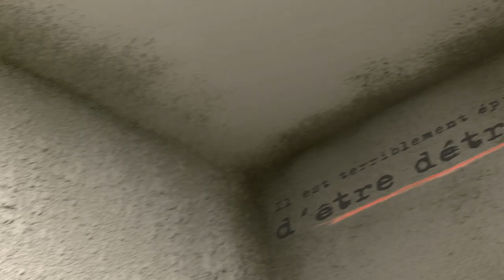Le Procès, Prague 1952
RUTH ZYLBERMAN
France vf et vostfr 2021 coul et n&b 1h10
Pernel Media, Arte France

À Prague en 2018, des ouvriers retrouvent des pellicules, dissimulées depuis la chute du Mur de Berlin. Ce sont les images du Procès Slansky de 1952, un sommet de la terreur stalinienne et de son antisémitisme : une mise en scène où quatorze hauts-dirigeants du régime communiste, Juifs pour la plupart, furent accusés de crimes imaginaires et contraints par la torture à avouer leur culpabilité. Onze furent condamnés à mort. À l’aide de ces archives restaurées, le film part à la rencontre des familles brisées de trois de ces hommes : Rudolf Slansky, Artur London et Rudolf Margolius.

Ruth Zylberman est réalisatrice de documentaires et écrivaine. Elle a enseigné le cinéma documentaire à Sciences-Po Paris et à la Fémis. Parmi ses derniers films, on citera 1939, un dernier été (2019), Les Enfants du 209 rue Saint-Maur, Paris Xe (Étoile de la Scam 2018), Dissidents, les artisans de la Liberté (2009), Maurice Nadeau, le chemin de la vie (2011). Elle a publié La Direction de l’absent (Éditions Christian Bourgois, 2015) et 209 Rue Saint-Maur. Autobiographie d’un immeuble (Le Seuil-Arte éditions, 2020).

DIM 3 DÉC
13 H 30
SALLE 11
Projection suivie d'une rencontre avec l'autrice